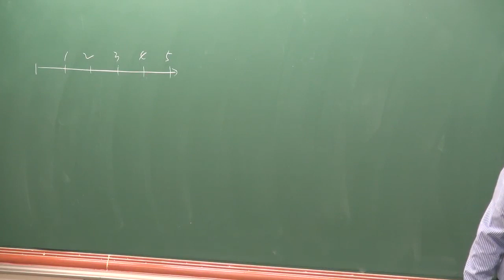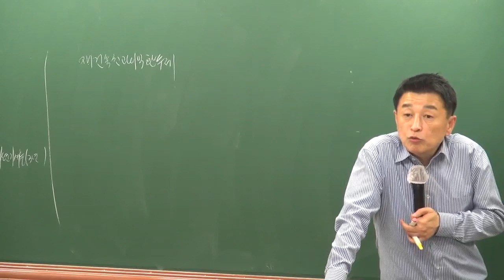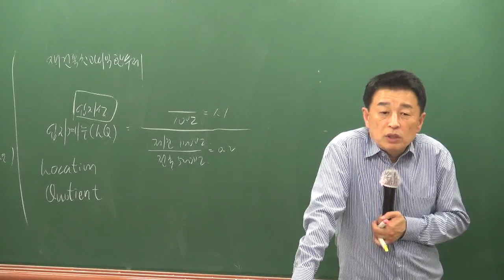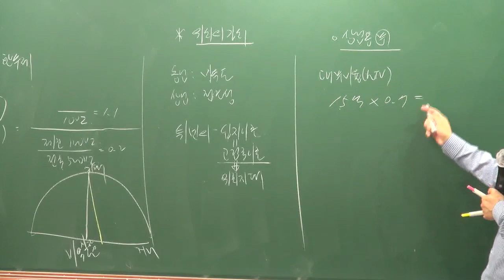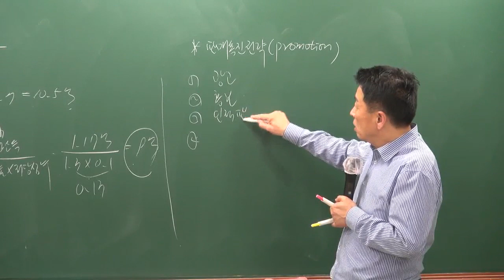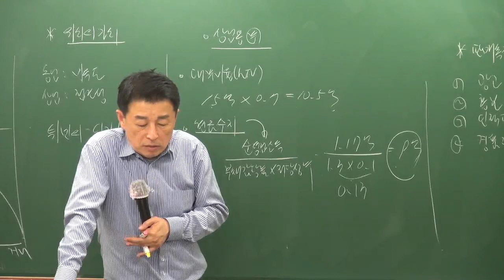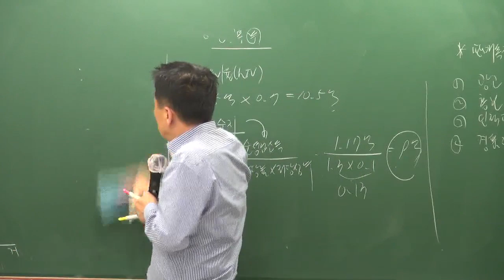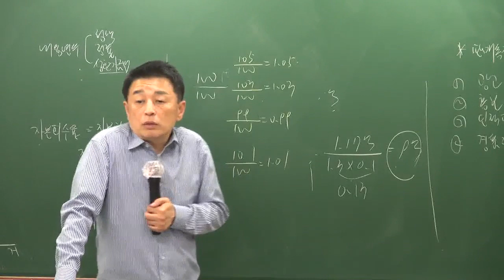[공전무] 2019년 공인중개사 부동산학개론 동형모의고사 9-6